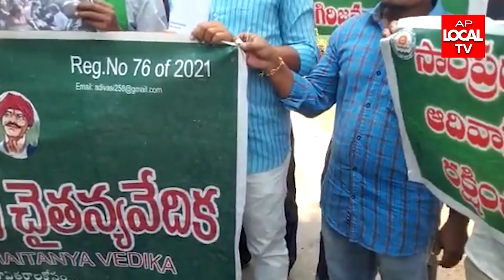శ్రీకాకుళం పెద్దమడి గ్రామంలో జీవోనెం.52 రద్దు చేయాలని నిరసన